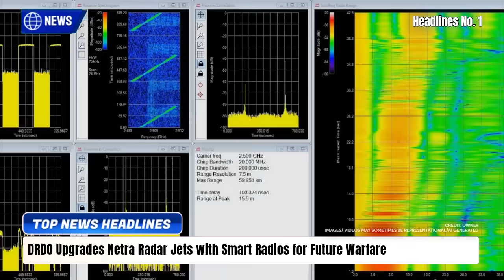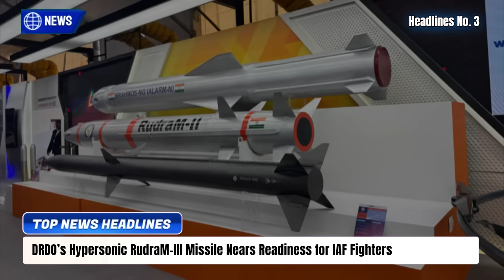TOP Defence Updates | ‘IRON BIRD’ Soon For AMCA | ‘FUFA’ Redefines Future | Russian Radar SCANDAL!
TOP Defence Updates | ‘IRON BIRD’ Soon For AMCA | ‘FUFA’ Redefines Future | Russian Radar SCANDAL!  @YourKnowledgeShow665

🔴 YKS NEWS TODAY:

0:00 Intro

1. DRDO Upgrades Netra Radar Jets with Smart Radios for Future Warfare
2. Cummins and Ashok Leyland Race to Power India’s Zorawar Light Tank
3. DRDO’s Hypersonic RudraM-III Missile Nears Readiness for IAF Fighters
4. DRDO’s NASM-MR Missile to Boost Navy’s Anti-Ship Power
5. India Unveils SHAKTI: Long-Range Killer Drone for Precision Strikes
6. India Moves Ahead with Indigenous Virupaksha AESA Radar for Su-30MKI Upgrade
7. India and Russia Plan Arctic-Ready Ships for Northern Sea Route Trade
8. Hackers Expose Major Radar Failures in Indian Navy’s Russian MiG-29K Jets
9. ADA Invites Indian Firms to Build ‘Iron Bird’ Test Hub for India’s Stealth Fighter AMCA
10. DRDO’s Stealth ‘FUFA’ Drone Set to Redefine India’s Future Air Combat